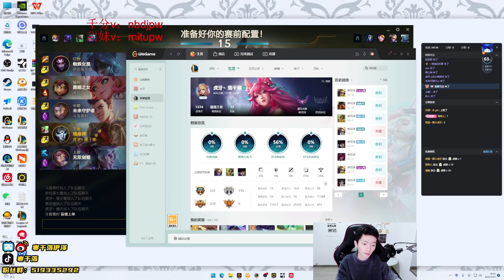ENG SUB【Han Qian Luo】#1 2255 LP CN Best AD Jhin Vs Sivir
Han Qian Luo best AD in CN Super Server. No.1 in rank holding 2255 LP before reset.

13.3